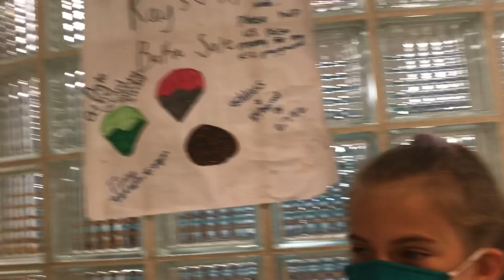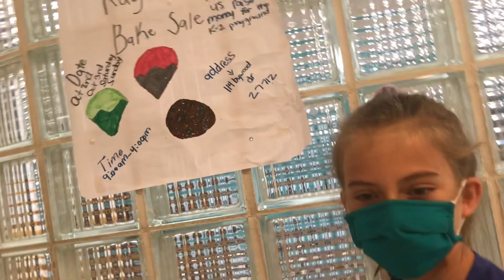Good Morning Beaver Nation- Season 3 Episode 6- 10/1/21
Today’s Free Food Friday is provided by the 6-8 AU class.